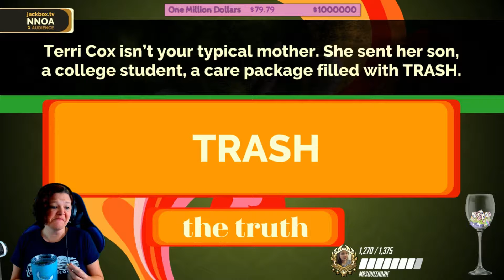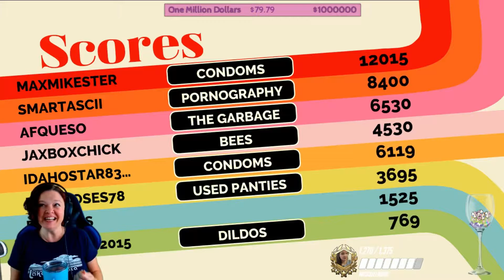Best of September 2018 Twitch Clips Take Two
There were so many great clips in September that I broke them up into TWO clips videos! This one covers a lot of different games we played.

I know I should try to focus on one or three games at a time but it's so difficult when there are so many great games to play!

Monday - Friday starting at 10 am ET and Tues, Thurs, Sat evenings at 6 pm ET